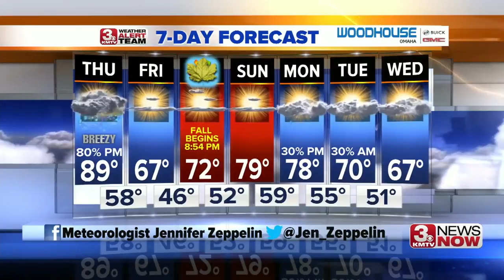3 News Now Latest Headlines | September 19, 6pm